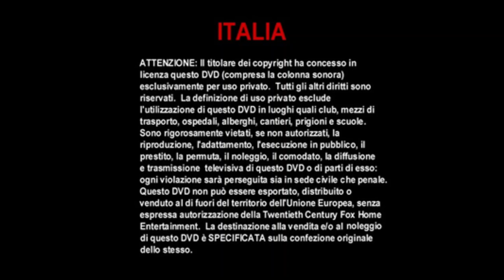Twentieth Century Fox Home Entertainment Warning Screen DVD UK (2003)